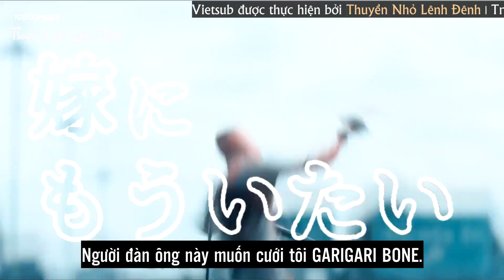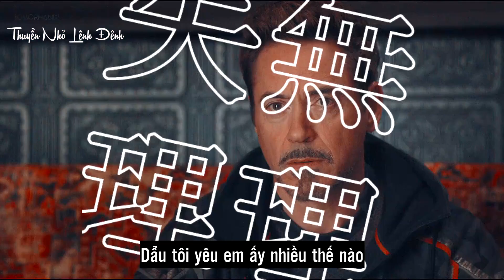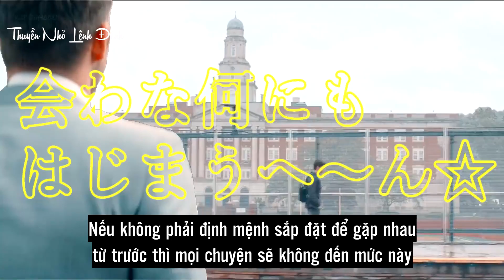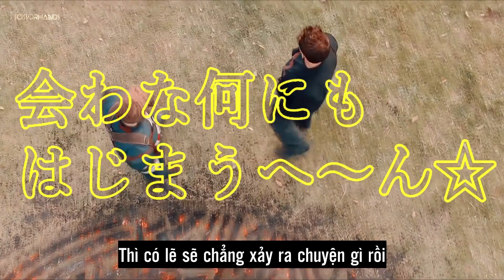[Superfamily] Garigari Bone (Lyrics+Vietsub)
Tóm tắt:
Câu chuyện kể về chàng rể vui tính thích văng tục nhưng được cái sống dai. Đã phải lòng con trai út của một gia đình giàu có nổi tiếng nhất nhì Ma Vồ. Vì muốn cưới được bé Nhện đáng yêu, mà chàng ta đã mặt dày chuẩn bị mâm quả tới hỏi cưới nhưng chỉ đổi lại những trận đòn roi đuổi đánh không thương tiếc đến từ vị trí nhà vợ tương lai =)))))))
Video: Garigari Bone
Nghệ sĩ: EGU-SPLOSION
Translate: Yin
Proofreader: Lurcent
Subtitle: Lưu Ly Hắc Sắc